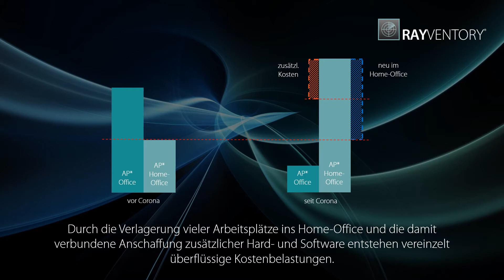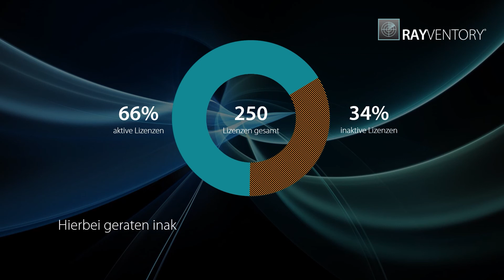DE_Sofort sparen mit RayVentory!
Direkte Einsparung von IT-Kosten durch Eliminieren inaktiver Lizenzen

Die Corona-Krise hat viele Unternehmen dazu gezwungen, ihre Arbeitsweise von einem auf den
anderen Tag komplett umzustellen. Das bedeutet u.a.:
• Verlagerung von Arbeitsplätzen ins Home-Offi ce
• Produktivität muss bestmöglich aufrecht erhalten werden
• Höhere Kostenbelastung durch weitere vollständig gemanagte Arbeitsplätze
• Anschaff ung zusätzlicher Hard- und Software

Deshalb gilt jetzt:
Einsparpotentiale eruieren und Auftragsrückgängen oder Produk tions ausfällen entgegenwirken.